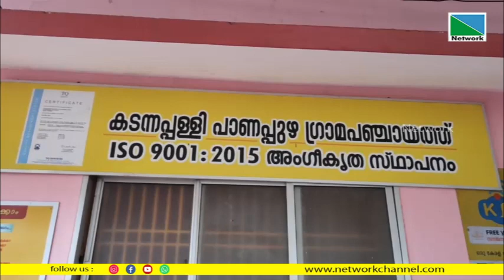കാരക്കുണ്ട് എന്ന സ്ഥലത്ത് അലങ്കാര മത്സ്യോല്പാദന യൂണിറ്റും, അക്വേറിയവും ഹാച്ചറിയും സ്ഥാപിക്കും.